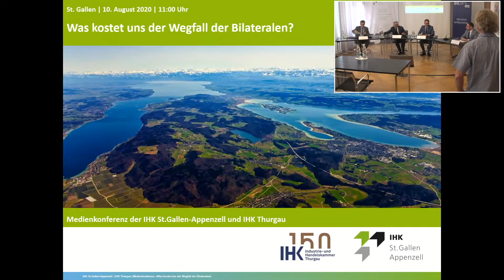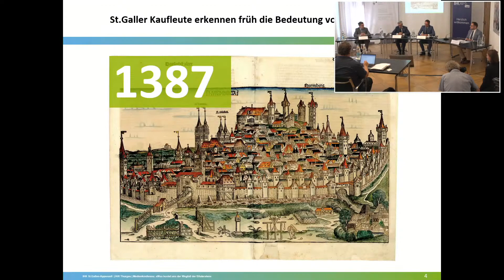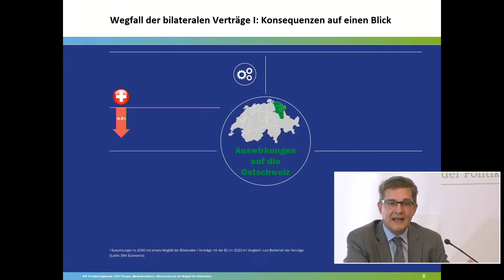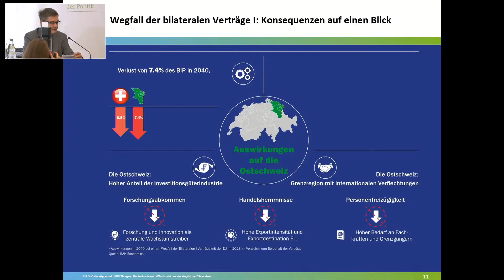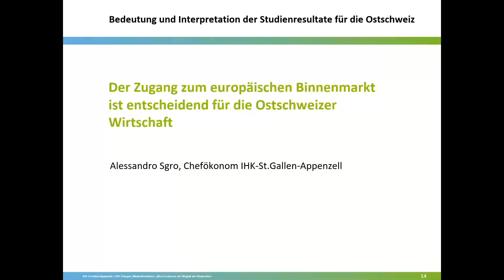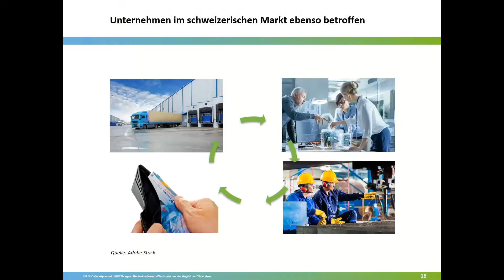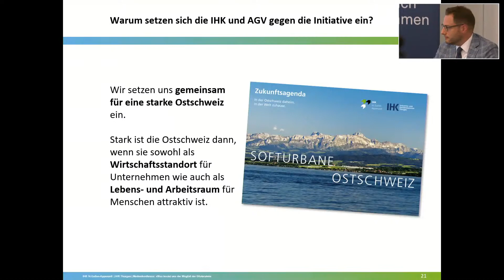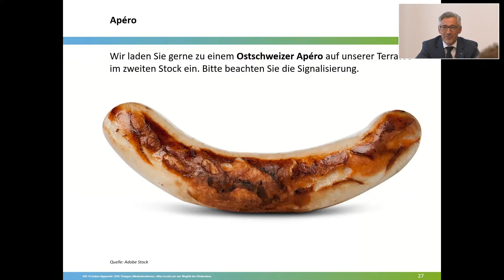IHK St.Gallen-Appenzell / Was kostet uns der Wegfall der Bilateralen?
Über die Chatfunktion in der rechten Spalte haben Sie auch die Möglichkeit, Fragen zu stellen. Bitte geben Sie dazu im Kommentarfeld Name, Medium und Ihre Frage ein.